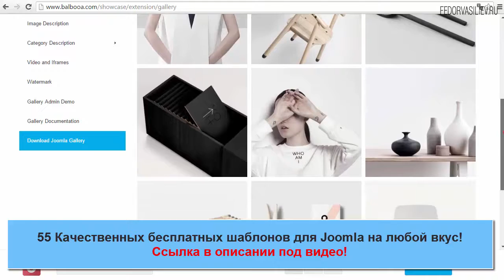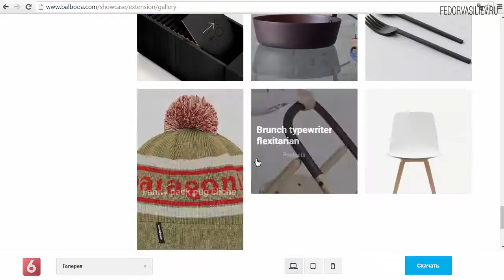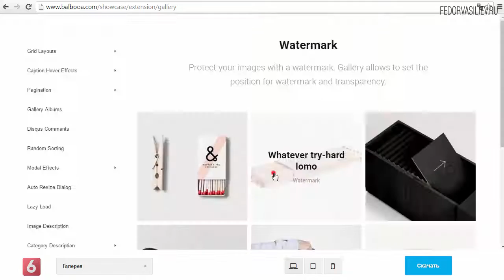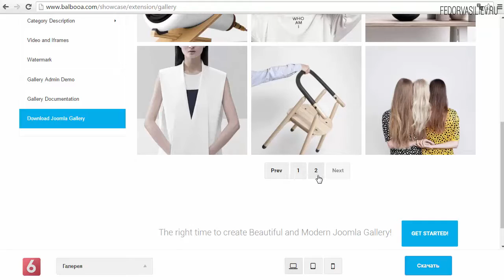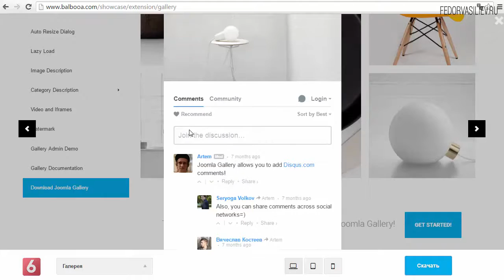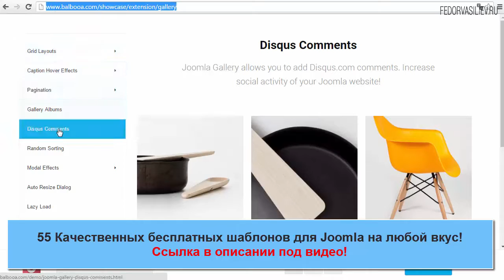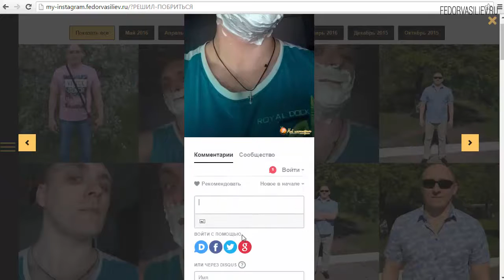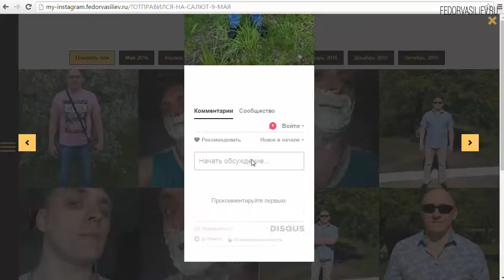1.Модная галерея для Joomla